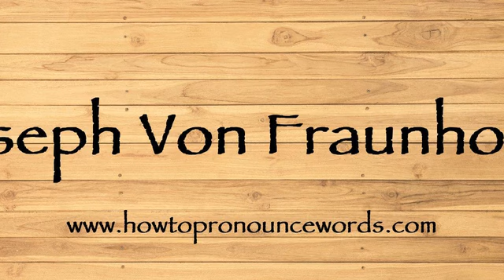How To Pronounce Joseph Von Fraunhofer ? How To say Joseph Von Fraunhofer New Video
To learn about "how to pronounce Joseph Von Fraunhofer in american english" topic , please

Our video is all about "how to say Joseph Von Fraunhofer in english" subject   but we   try to cover the   subjects:

-how to pronounce Joseph Von Fraunhofer in english

-how to pronounce Joseph Von Fraunhofer in british english

-how to pronounce Joseph Von Fraunhofer correctly

Take a deep breath and see the following video about how to pronounce Joseph Von Fraunhofer in english

how to pronounce Joseph Von Fraunhofer in american english is a WARM subject and I did my best to produce a YouTube video around this subject

That brings me to the end of the video, however if you desire more complimentary "how to pronounce Joseph Von Fraunhofer " pointers, visit our